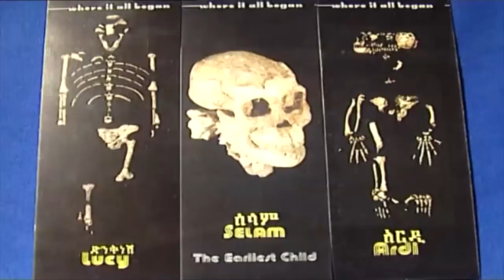Ethiopia: What makes Afar unique? - ENN